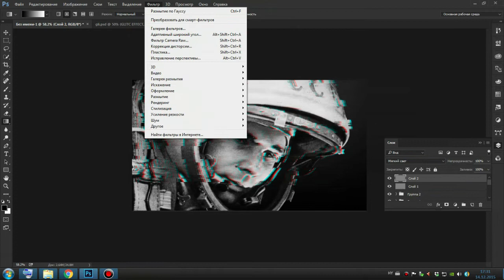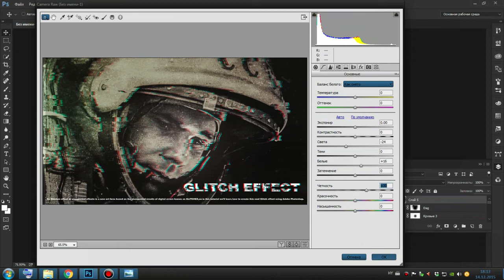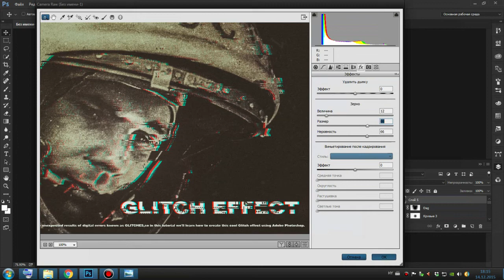Glitch Effect Photoshop-speed art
Glitch Effect -Photoshop-So Glitches effect or unexpected effects is a new art form based on the unexpected results of digital errors known as GLITCHES, so in this tutorial we'll learn how to create this cool Glitch effect using Adobe Photoshop.